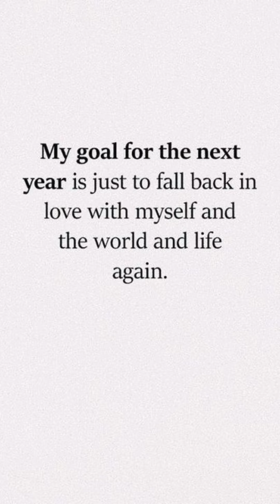self love goal